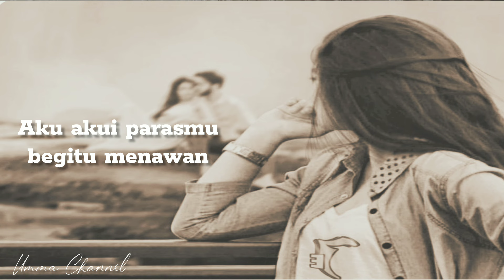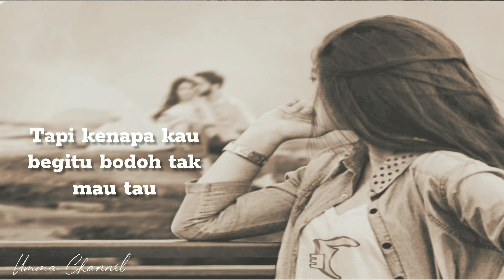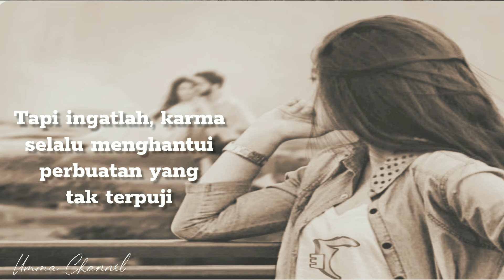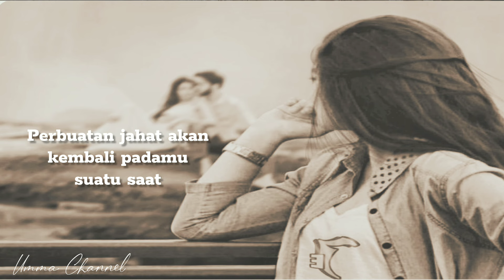KAU TEGA MENGGODANYA WALAU KAU TAU DIA MILIKKU |Musikalisasi Puisi @UmmaChannel Req.@Naila02Channel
Judul : KAU TEGA MENGGODANYA WALAU KAU TAU DIA MILIKKU
Karya : SS. Umma
Voice : SS. Umma
Editor : SS. Umma